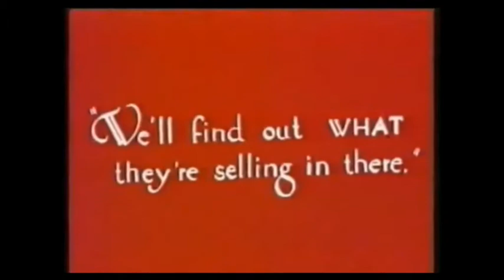Mutt & Jeff in Soda Jerks (1920s Cartoon)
Soda Jerks is a 1925 silent Mutt and Jeff cartoon by Film Distributors, Limited